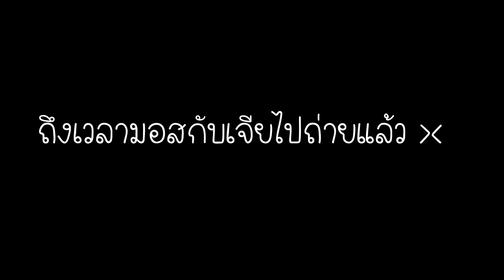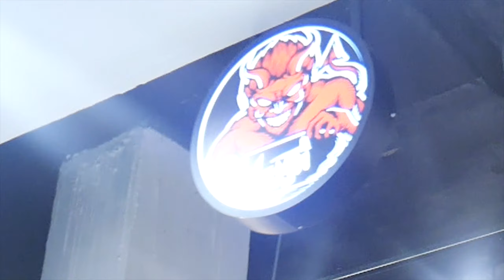Jasmio - ถ่ายแบนด์ดัง ที่สุดในตอนนี้ !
ถ่ายแบนด์ดัง ที่สุดในตอนนี้ !